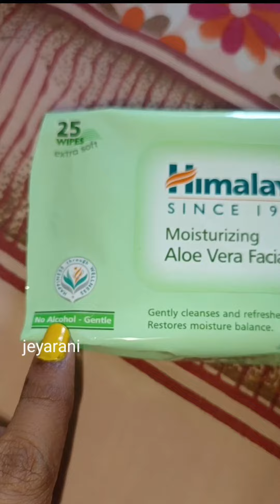முகத்தில் உள்ள அழுக்குகள் நீங்கி முகம் பளபளக்க வைக்கும் பொருள்